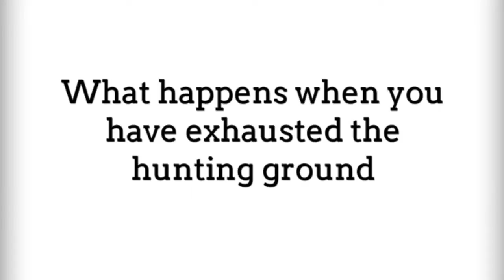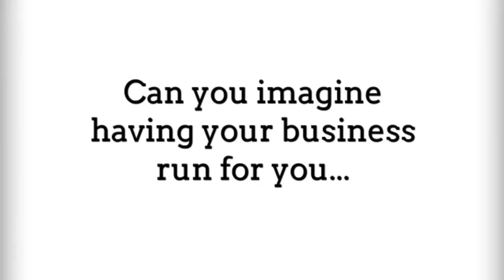"Simple Beauty Minerals Review"|6 Figure Training With This "Simple Beauty Minerals Review"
Related search terms for "Simple Beauty Minerals Review"